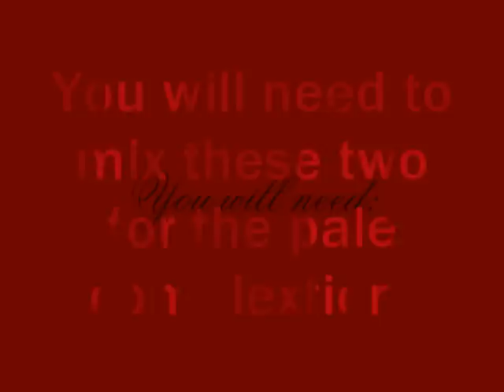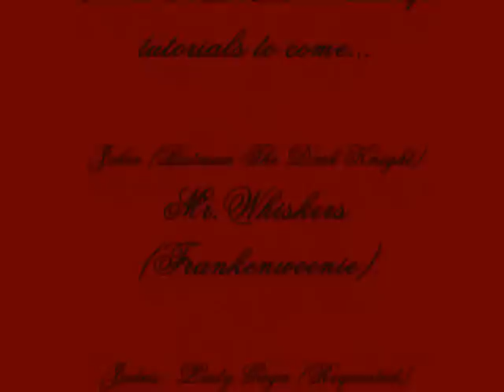Morticia Addams - Halloween Make up Tutorial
Hey guys, any questions on what I used feel free, I know I haven't been doing any live videos of gigs, but I will be  going to London Warped tour in 2 weeks and will have plenty of footage from there to show you.

Joker, Judas-Lady Gaga, Mr.Whiskers looks up soon, any requests feel free, I know a tree women has been requested and i'm already planning, The more support the more videos I will make for you guys, Have a spooky Halloween!